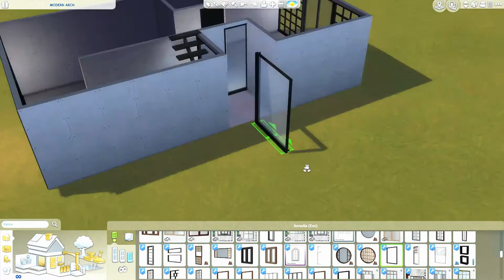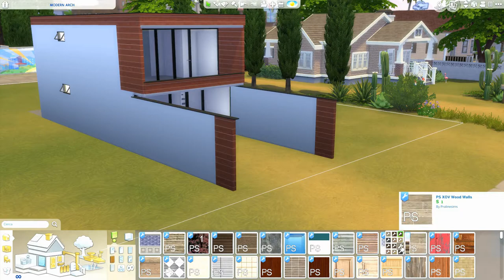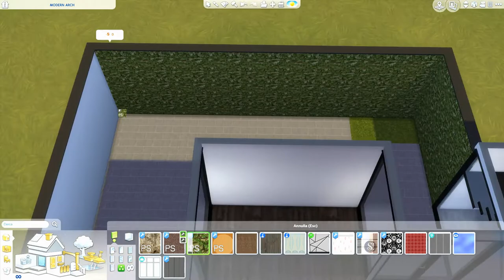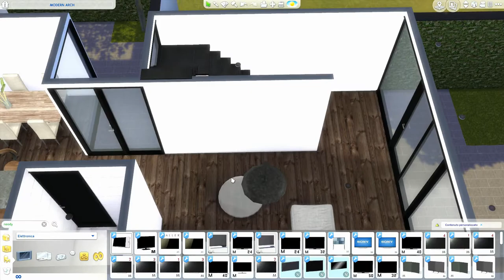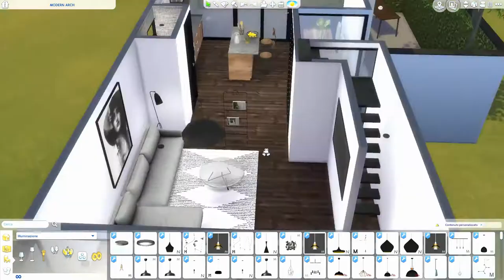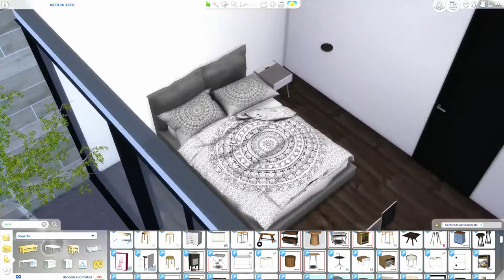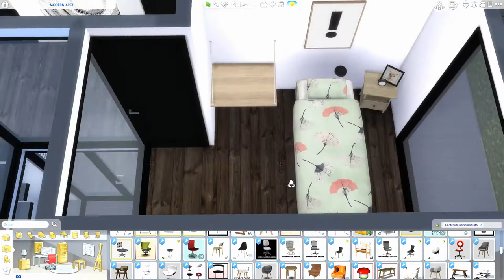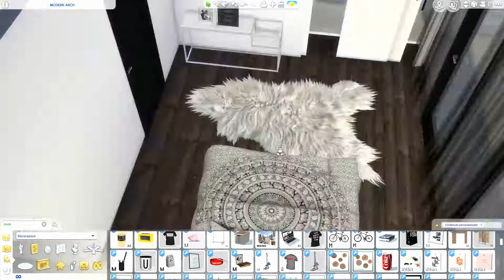The Sims 4 | Modern Arch | Speed Build